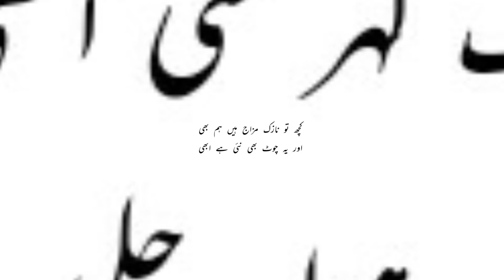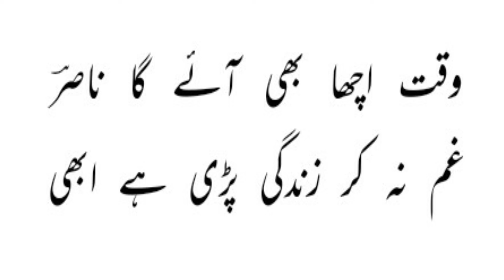Dil mein EK Lehar si uthi Hai abi Koi taaza Hava chali Hai abhi..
Nasir Kazmi Love Poetry, Dil Mein Ek Lehr Si Uthi Hai Abhi Koi taza Hawa chali Hai abhi,

دل میں اک لہر سی اٹھی ہے ابھی
کوئی تازہ ہوا چلی ہے ابھی
کچھ تو نازک مزاج ہیں ہم بھی
اور یہ چوٹ بھی نئی ہے ابھی
شور برپا ہے خانۂ دل میں
کوئی دیوار سی گری ہے ابھی
بھری دنیا میں جی نہیں لگتا
جانے کس چیز کی کمی ہے ابھی
تو شریک سخن نہیں ہے تو کیا
ہم سخن تیری خامشی ہے ابھی
یاد کے بے نشاں جزیروں سے
تیری آواز آ رہی ہے ابھی
شہر کی بے چراغ گلیوں میں
زندگی تجھ کو ڈھونڈتی ہے ابھی
سو گئے لوگ اس حویلی کے
ایک کھڑکی مگر کھلی ہے ابھی
تم تو یارو ابھی سے اٹھ بیٹھے
شہر میں رات جاگتی ہے ابھی
وقت اچھا بھی آئے گا ناصرؔ
غم نہ کر زندگی پڑی ہے ابھی
اردو شاعر ناصر کاظمی

very sad poetry in urdu images,
Bewafashayari urdu,
sad poetry in urdu murshid,
urdu poetry,
sad urdu poetry
urdu shayari
2 line urdu poetry
2 lines urdu shayari

UrduSajidKhanKaySath, we bring videos in Urdu. Through this channel, you will get more and more informative videos about Urdu, in Urdu zuban, Like, Urdu Shayari, Ghazal, Nazam, Urdu Ghazal aur Nazm Ki Tashreeh, Urdu Afsana, short stories in Urdu, Afsanvi Adab, Urdu Grammar, Urdu Alfaz Ka Talaffuz etc, Please subscribe to this channel and do like, comment and share videos. Thanks and stay Blessed..